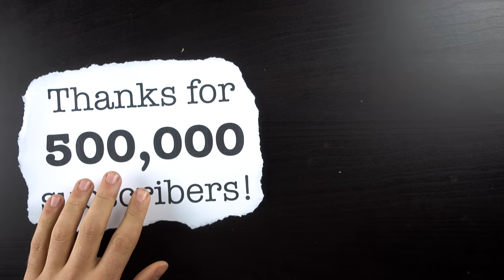LICK PHASE (for electric bass)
Or, Piano Phase by Steve Reich, but it's the Lick.

Check out this version of piano phase, normally it's performed by two musicians, but this guy figured out how to play it solo! Really amazing.

Peace,
Adam